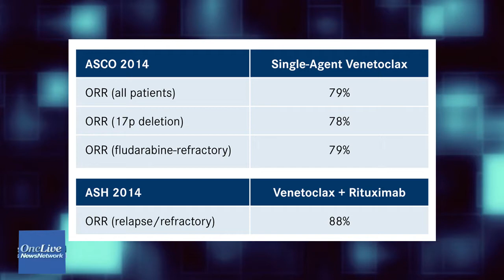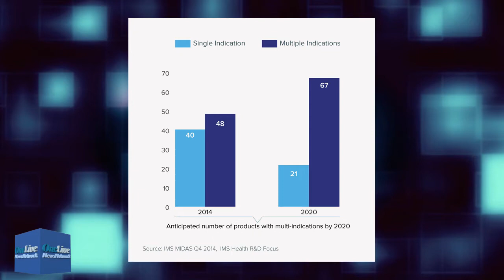Venetoclax Breakthrough Designation, Zarxio Legal Update, and More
Laura Jones reports on a breakthrough designation for venetoclax in chronic lymphocytic leukemia, a legal battle over biosimilar Zarxio, increased spending on cancer care, and an early look at the AUA Annual Meeting.